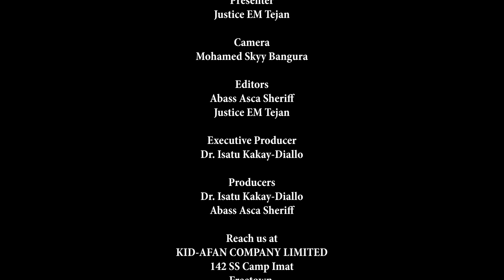Sierra Leone National Political Debate Update For 2023 Upcoming Election|KID-AFAN Salone Discoveries